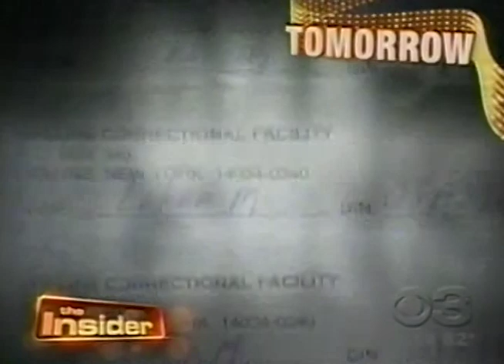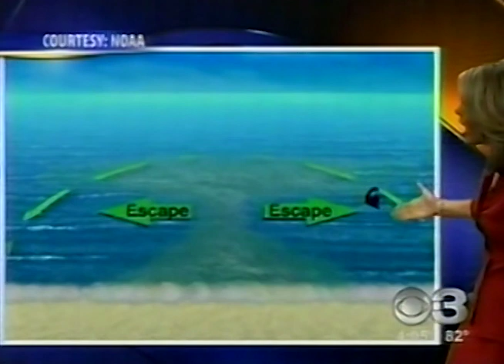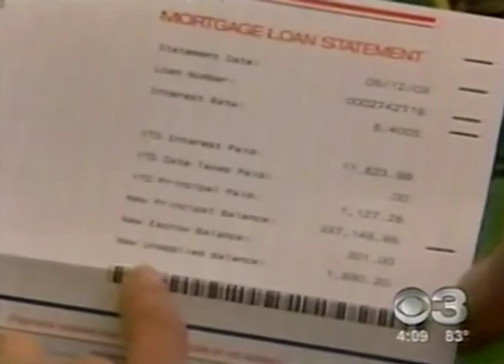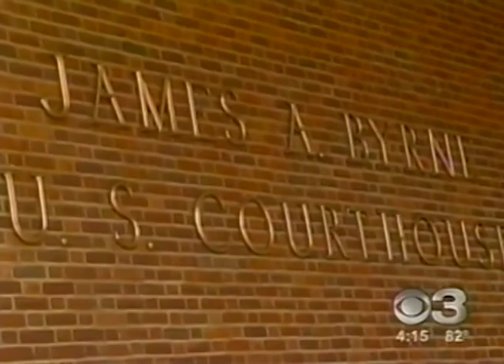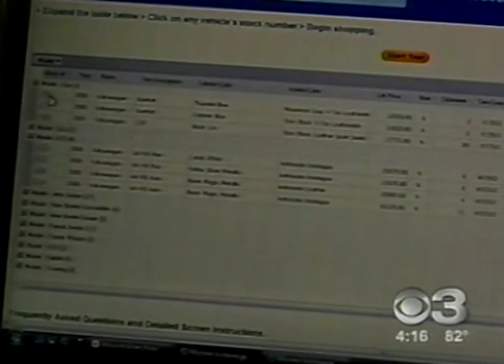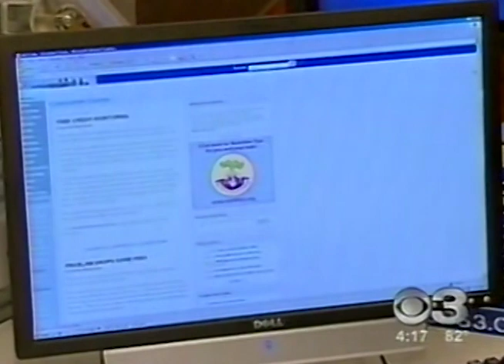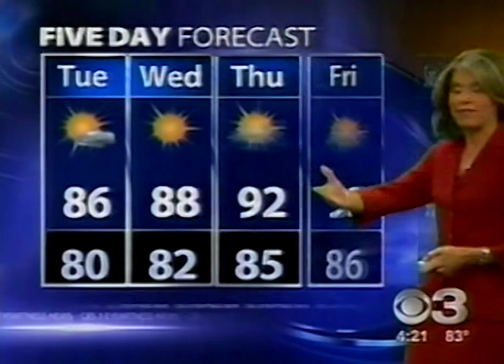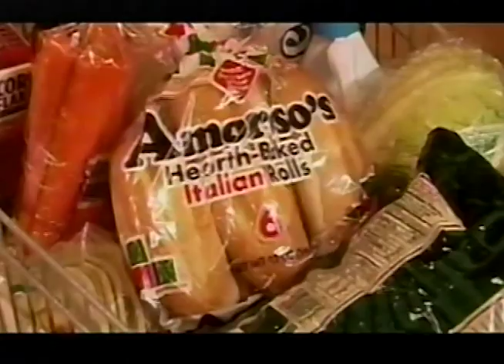KYW TV DT Philadelphia CBS 3 Eyewitness News at 4pm July 14, 2008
This broadcast is from KYW TV in Philadelphia, Pennsylvania, United States from July 14, 2008. Some promos, commercials, branding, or interstitial material may be included.